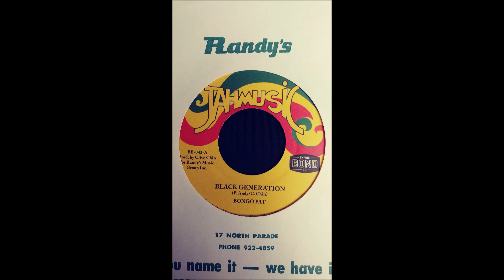Bongo Pat - Black Generation / Version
Label: Jahmusic / DKR